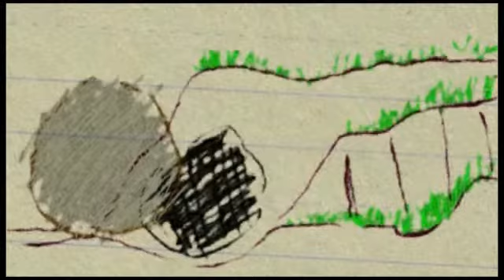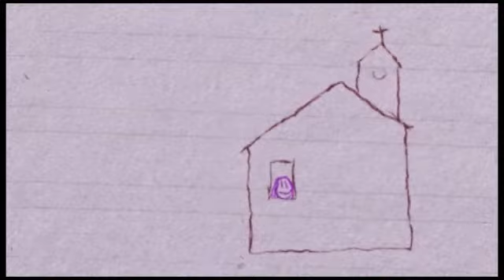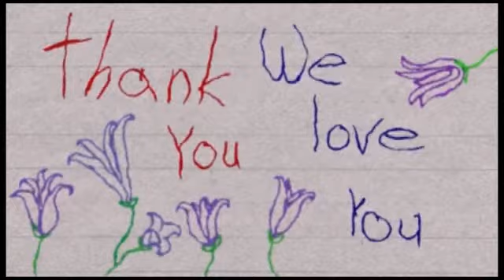Easter Sunday at West Bloomfield United Methodist Church!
A video retelling the Easter story, featuring the voices of two of our
youngest members!